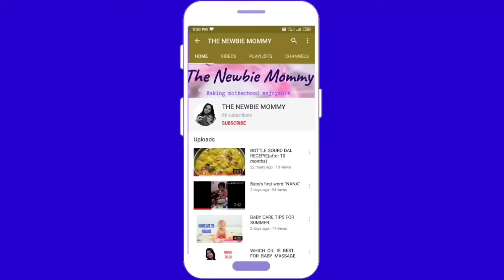बच्चे के दांत निकलने के शुरुआती दौर के घरेलू उपाय / Home Remedies for Early Stages of Baby Teething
The Newbie MOMMY is a channel for parenting,babycare,baby food ideas.I want to share my personal experience with all young moms.we are not medical professionals ,we are sharing videos that is based on our personal experinces,so please consult your pediatrician before taking any medication.we suggested  home remedies for babies in our video ,may be this is not working for your baby as each baby is different.please visit your doctor before applying any home remedies.

                        **BATHING & SKIN PRODUCTS WE USE **
1.Mee Mee Mild baby shampoo
2.LuvLap baby wipes
3.Mee Mee nourishing baby sap with almond &milk
4.Huggies wonder diaper pants
5.Pampers new diaper pants
6.Baybee divo bathtub for babies
7.Parachute coconut oil for hair
8.Little's soft cleansing baby wipes with alovera,jojoba oil and vitamin E
9.Mee mee baby lotion with fruit extracts
10.Himalya baby powder
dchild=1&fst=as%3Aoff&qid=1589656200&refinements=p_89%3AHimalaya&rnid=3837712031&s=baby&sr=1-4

2.Mee Mee 150ml 2 in 1 Spout and Straw Sipper Cup
                                                  **MASSAGE OIL WE USE**
1.coconut oil